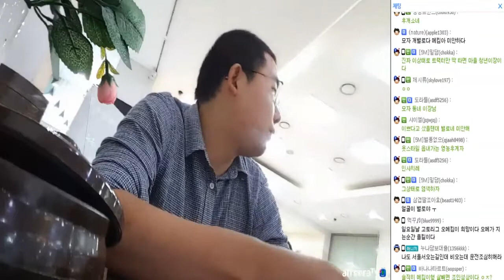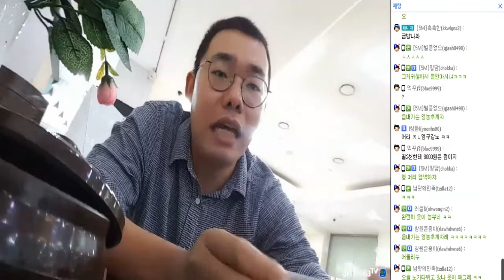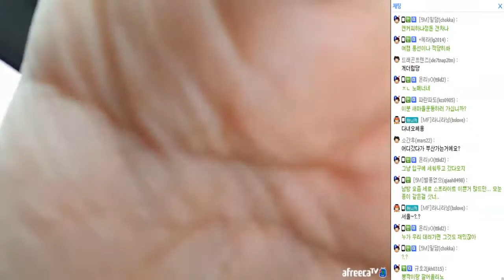[7월14일] 부산가는 길 - 휴게소 먹방 삼겹살 김치볶음밥#eatingshow#2